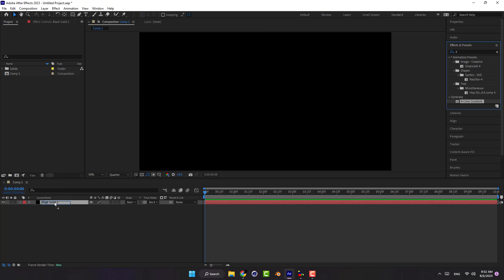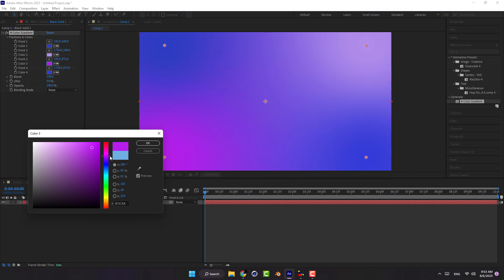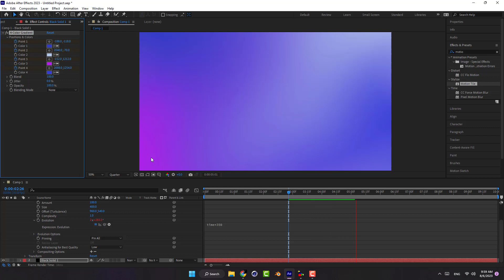Create Animated Gradients After Effects After Effects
Gradient in After Effects Tutorial
Super Easy Liquid Gradient Animation in After Effects!

I will keep you updated with new tutorials and information.